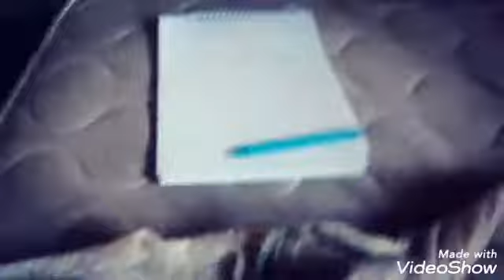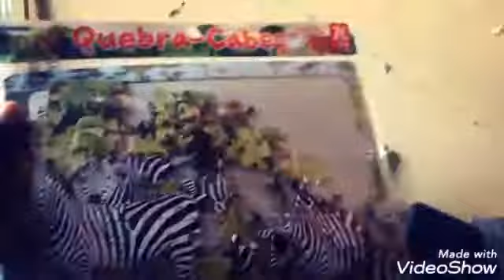O Que você desenhar eu vou ter que quebrar